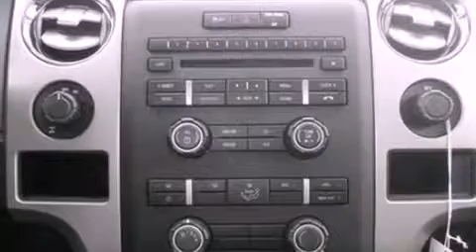2012 Ford F-150 Stafford TX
We have been honored to serve the Stafford TX area , we promise that your experience at our dealership will exceed your expectations !

 Year : 2012
 Make : Ford
 Model : F-150
 Engine : 5.0L V8 32V MPFI DOHC FLEXIBLE FUEL
 Trans . : 6-SPEED AUTOMATIC
 Exterior : BLACK
 Miles : 2

 Stock : PQ137